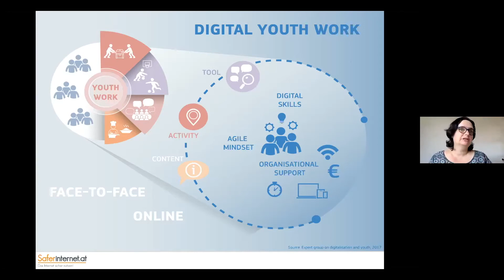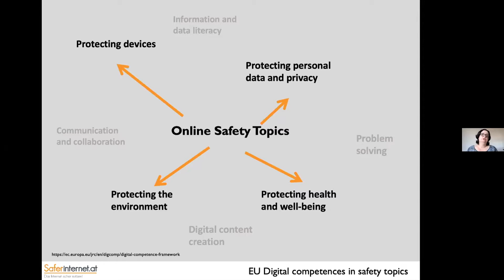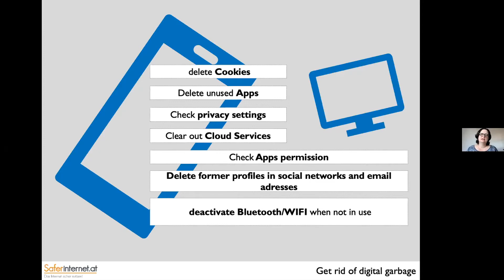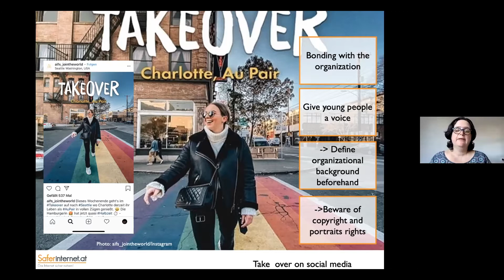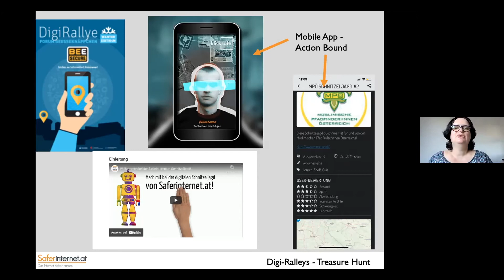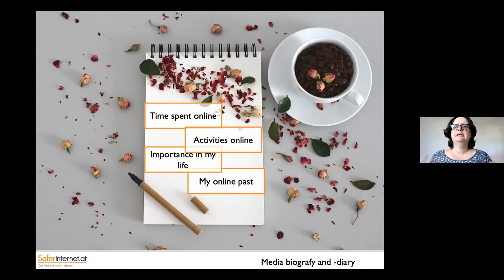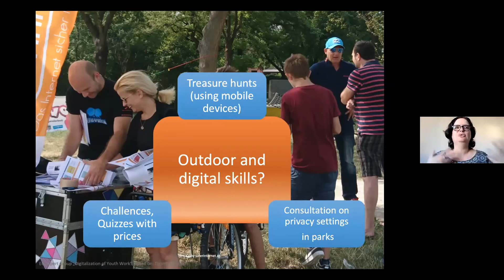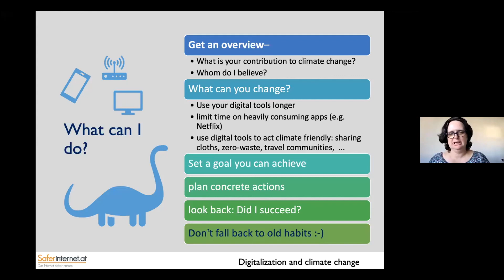MOOCdigital. Online Safety in Digital Youth Work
Watch the webinar 'Online safety in digital youth work' with our guest speaker Barbara Buchegger from Austrian Institute for Applied Telecommunications. Barbara brought the following topics that you might use in your youth work activities.

0:00 Digital competences in safety topics
5:31 Get rid of digital garbage
11:03 Takeovers on social media
15:10 Social media tips
16:57 Digital treasure hunts
18:25 Video for identity building
19:55 Media biografy/ diary
24:12 Working with images
26:14 Virtual youth centre
27:52 Digitalisation and climate change

Barbara is a pedagogical project manager for the Austrian Safer Internet awareness programme. She is responsible for Saferinternt.at services for the educational sector and youth work, as well as training for parents and teachers. Barbara is an expert on online safety, media education, digital literacy, digital youth work and collaborative e-learning. She is an on- and offline facilitator and trainer for all age groups and professions.

Lithuanian National Agency of Erasmus+ Youth in Action cooperation with the National Agencies of Erasmus+ Youth in Action from Austria, Croatia, Cyprus, Denmark, Finland, Germany, Iceland, Ireland, Latvia, Liechtenstein, and Portugal.